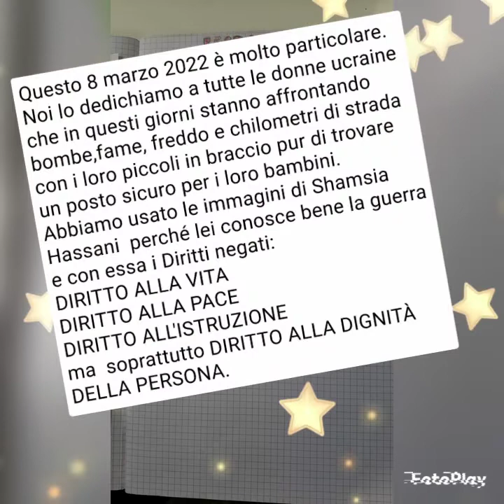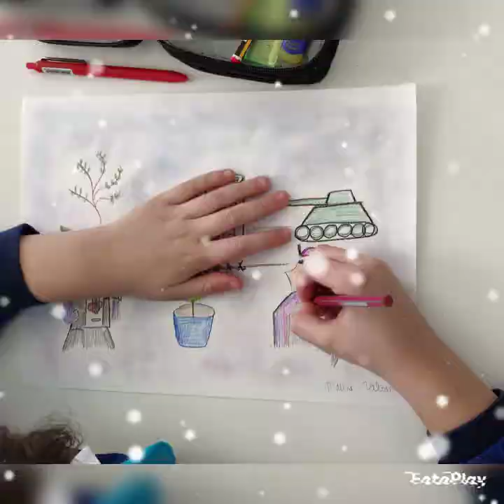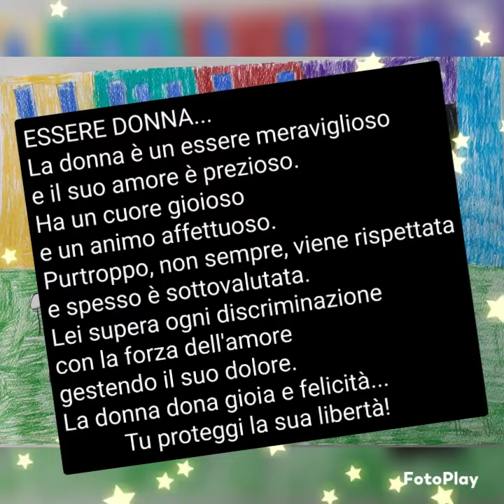L'8 per la dignità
Usando le immagini di Shamsia Hassani una giornata per la donna molto particolare.
Le classi quarte del Polo2 di Trepuzzi .